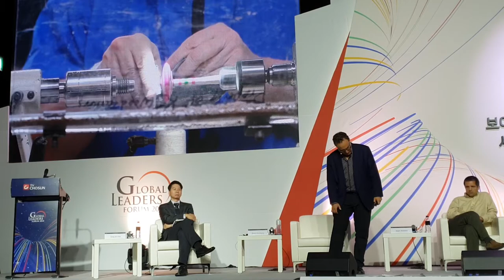Peter Hirshberg, Maker City CEO, keynote speech at the Global Leaders Forum TV CHOSUN Seoul.유엔미래포럼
Peter Hirshberg, Maker City CEO,  keynote speech at the Global Leaders Forum TV CHOSUN Seoul.유엔미래포럼행사 참석한 피터 허시버그 스위치회장, 스마트시티 시대는 가고 메이커시티 시대가왔다. 스마트하면 뭐하냐. 인간이 들어가고 일자리가 나오는 메이커들이 들어가야 미래의 도시.박영숙유엔미래포럼대표.박영숙세계미래보고서2019